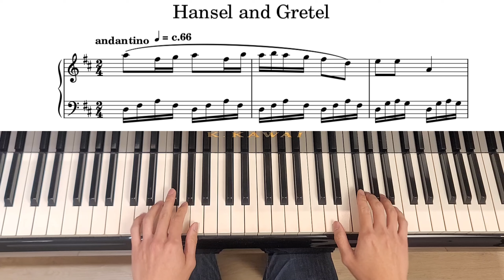ABRSM Piano Grade 3 2023-2024 A3 Miroslaw Gasieniec Hansel and Gretel from Ablum for Children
2014至 2020 連續 7 年榮獲最佳優秀鋼琴教師獎

曲目: Hansel and Gretel from Ablum for Children
作曲家: Miroslaw Gasieniec